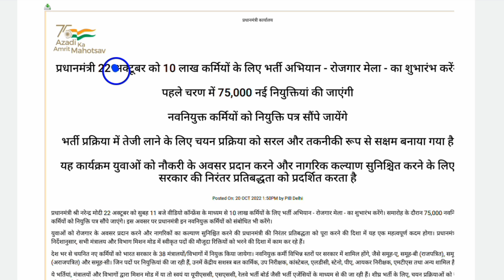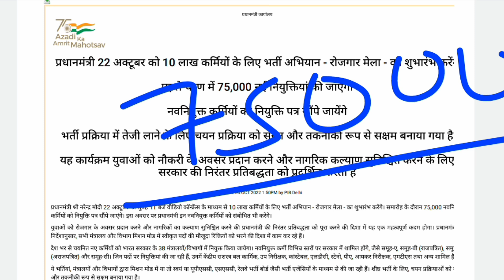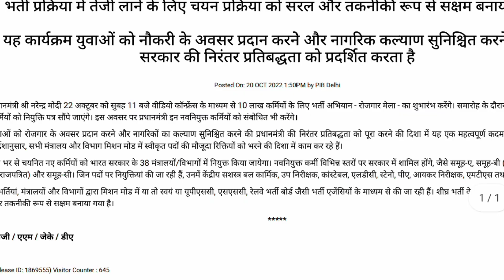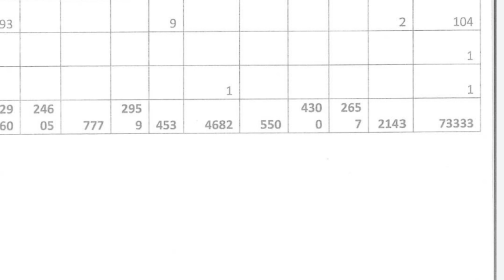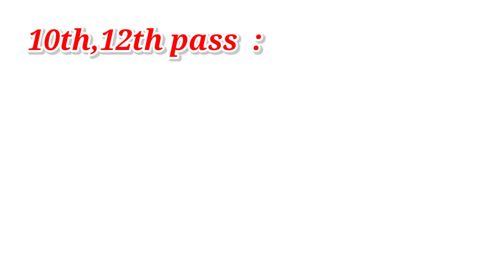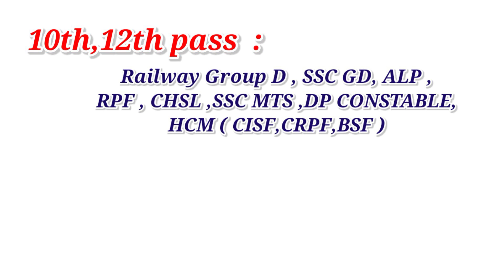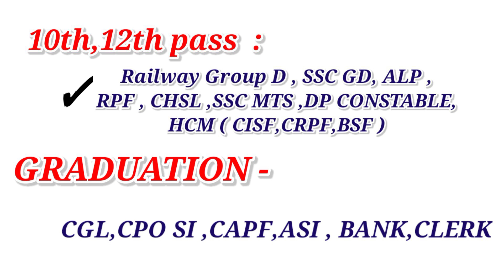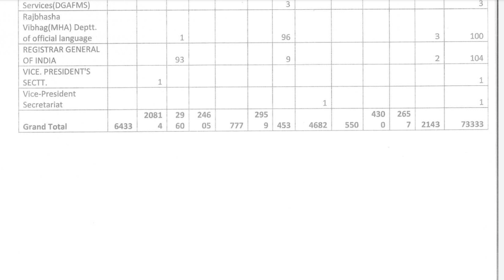10 लाख भर्ती की प्रक्रिया शुरू | जाने आपके लिए कौन कौन सी भर्ती है ? | ssc , railway, police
UP Coming Vacancy

10 लाख भर्ती की प्रक्रिया शुरू | जाने आपके लिए कौन कौन सी भर्ती है ? | ssc , railway, police
10 lakhs mission mode recruitment | 10 lakhs Bharti update | pm modi announced 10lakh recruitment |

Thanks.